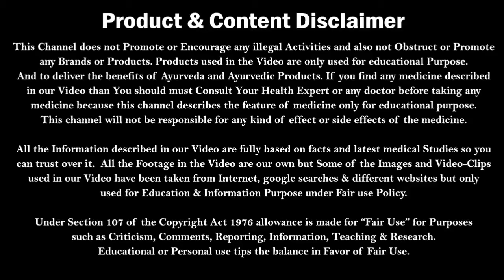पानी Expire नहीं होता फिर बोतल पर Expiry Date क्यों लिखा जाता है? | Expiry Date on Water Bottle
पानी Expire नहीं होता फिर बोतल पर Expiry Date क्यों लिखा जाता है? | Expiry Date on Water Bottle | Dr. Nitish | kumars ayurvedic gyan
In this video we have described about Expiry date on water bottle, water expiry date and why expiry date is mentioned on plastic bottles.